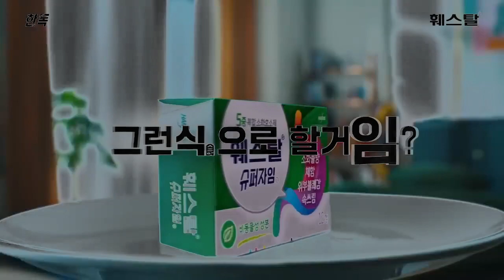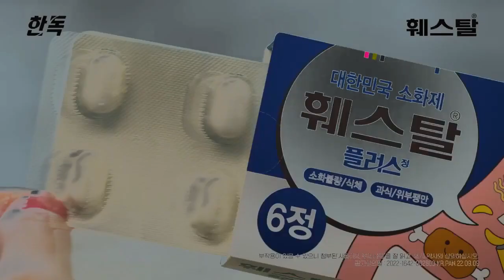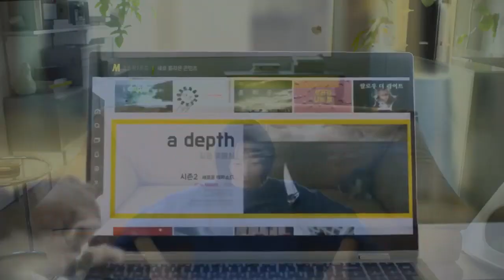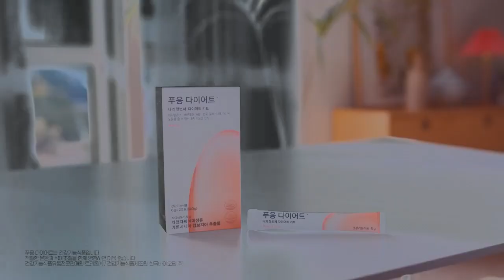(REQUESTED) Korean Commercials - 2023 - 3 in G-Major 4